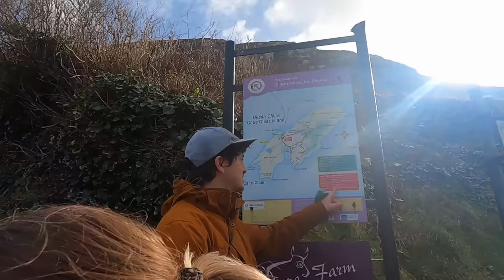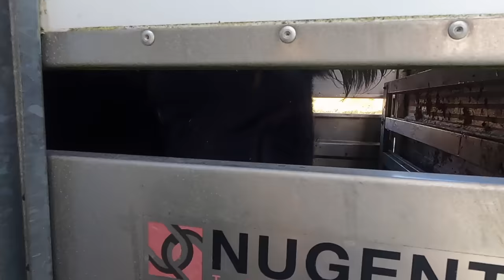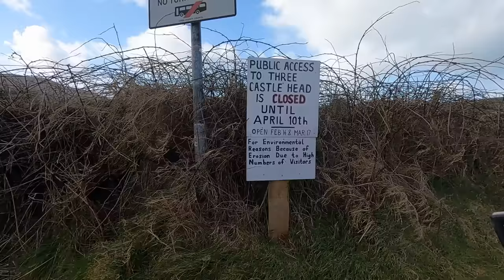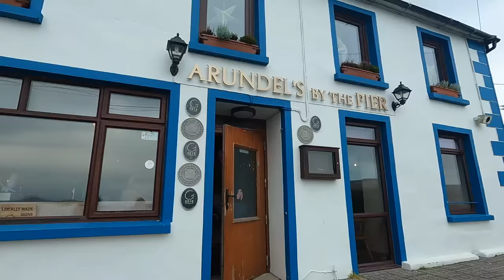ROUGH CROSSING TO A REMOTE ISLAND (The Wild Atlantic Way || West Cork)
Despite further storms hitting Ireland we take a wild boat trip over to a magical island in West Cork.

We are Tom and Iz - a couple from Cornwall who decided to hit the road and embrace a new way of life, living and exploring in our tiny home on wheels, La Bamba. We invite you along with us on our adventures in our weekly vlogs. We love to embrace adventure and soak up nature every day! We're currently traveling around Ireland in our transit van along the Wild Atlantic Way. Ireland has really stolen our hearts; come along with us on this week's episode as we continue to explore wild West Cork. If you've missed our travels so far - check out our previous episodes, we upload weekly on a Sunday at 5pm :)

This week we wake up to a very stormy Bantry during the tail end of storm Eunice. We head to Skibereen to meet our friends Kate and Jake who travelled out to spend the week exploring with us. We head to where we are staying for the next few nights and we end up having a powercut on our first night, so we spend the night by the fire chatting.

Our first day of exploring takes us to Loch Hyne, a beautiful salt water lake, where we take on the Knockomagh Wood Nature Trail, and we enjoy the calm after the storm. We introduce you all to Kate and Jake and Jake treats us to some interesting facts about jakes favourite bird, the gannet! We continue our stroll around the lough and are just blown away by it's beauty! After a quick coffee break at our bnb we head off again to Toe Head. We indulge in a hot tub dip that evening and a warm cooked meal by Jake and Kate!

The next day we head out to Baltimore where we are due to catch a ferry to Cape Clear. Isabel and Kate are nervous when the captain tells us it is going to be extremely uncomfortable and rough! But we are only in Baltimore once and we wanted to go and see Cape Clear! We head right out into the choppy waters. It was a very rough crossing but quite exciting too! We all get completely soaked but the sun comes out on Cape Clear and we venture out to do a big looped walk around the island. We spot Fastnet rock, where a lighthouse lies that was built from Cornish granite slabs! It is the most southerly point of Ireland and lies 6.5km southwest of Cape Clear island.

We find little piglets, horses and ducks on the island and just soak up Cape Clear's calming nature. We meet someone who lives on the island and he tells us all about the annual storytelling festival on the island, we are determined to return for it someday! After a cider at the local shop, we take the return journey back to mainland and our crossing that afternoon was a lot calmer!

The next day ,we enjoy our last hot tub session before moving on to our next bnb for the rest of the week. On our way to our next place to stay we drive up to the summit of Mount Gabriel,  and to our surprise La Bamba manages to drive all the way to the top! Now that saves the ol' mountain legs! We admire the views and feel exhilarated by the strong winds!

We arrive at our next house for the last bit of our week with Kate and Jake and we can't believe the drive to get there - right along the sea's edge! We discover a wood fired sauna and Jake treats us to a little tune on the guitar, then that evening Tom proceeds to thrash us all at Catan!

We wake to snow the next day and head to Mizen head, where unfortunately  the visitor centre is closed but we can still take in the breath taking views of the raging sea below the cliffs! Unfortunately Three Castle Head is closed at the moment too for environmental reasons due to erosion due to high numbers of visitors. We were recommended to visit by lots of you lovely viewers so we must return when it's open another time! Our next stop is Barley cove where the floating walkway to get across the water is closed but we still get to appreciate a walk across the sand, despite the bitter icy weather! We feel we have earnt a cold pint in O'Sullivans pub in Crookhaven. That evening we enjoy the perks of having an oven and Isabel makes a hearty oven baked meal for us all.

Our final day with Kate and Jake has the best weather of the week so we head to Sheep's Head Peninsula to set out on the Glanlough Loop, a 15.4 km walk taking in the views of the Beara Peninsula from afar. Poor Kate ends up thigh deep in a big bog but we trek on and have a much awaited picnic. To our delight the pub at the carpark where we finish is open so we soothe our aching legs with a refreshing cider. We try out the bnb's wood fired sauna and natural cold water pool on our final night together, and sadly have to say goodbye the following day to Kate and Jake. We move back into the van and get back into the swing of living in a small space.

Hope to see you again next week where we continue our van travels along the Irish coast!

Iz and Tom x